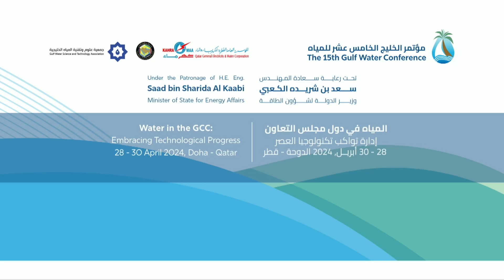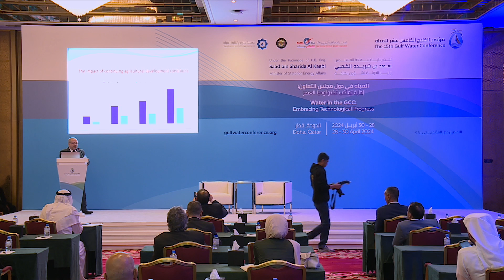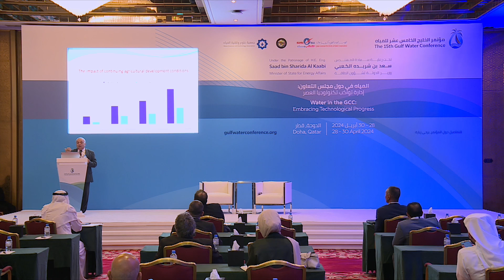14. WSTA GWC15 Technical Session 5A: Agricultural Water Management (Day 3)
Technical Session 5A: Agricultural Water Management
WSTA 15th Gulf Water Conference, "Water in the GCC: Embracing Technological Progress", 28-3 April 2024, Doha, State of Qatar; organized by WSTA, KAHRAMAA, GCC Secretariat General, and supported by UN-ESCWA, UNESCO, FAO, WHO, AOAD, ICBA, IWMI, ICARDA, IDA, ACWUA, AGU, OWS, EDS, and QEERI.